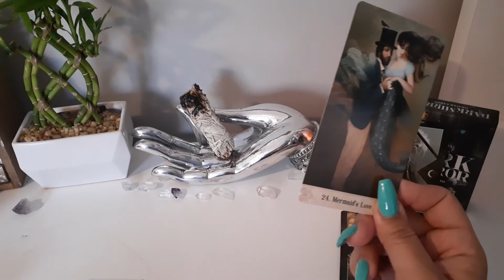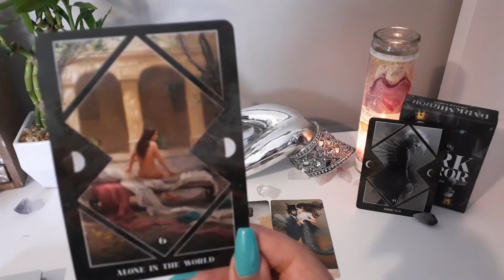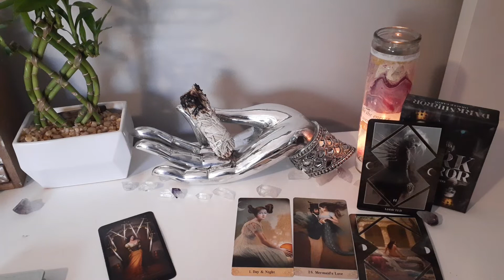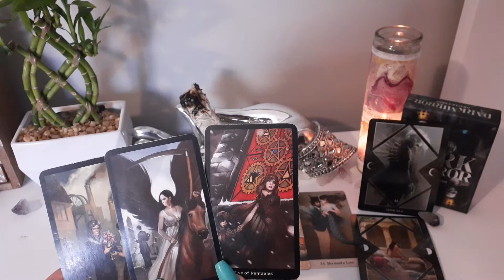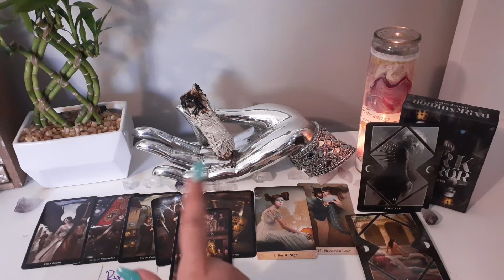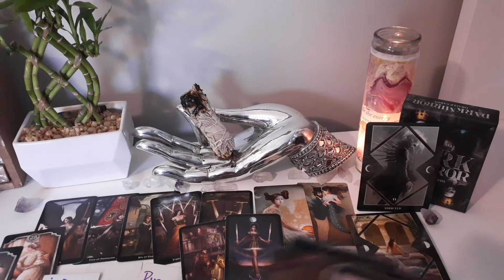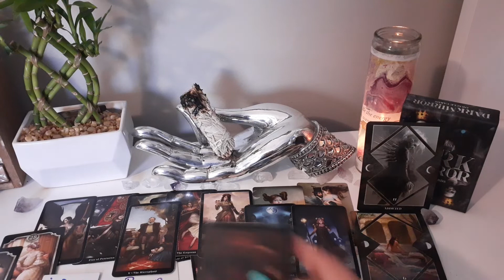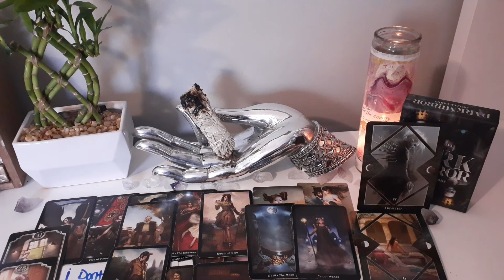Sagittarius ♐️ |Tarot Reading| LESSON LEARNED. Its Absolutely Ghetto Out here.